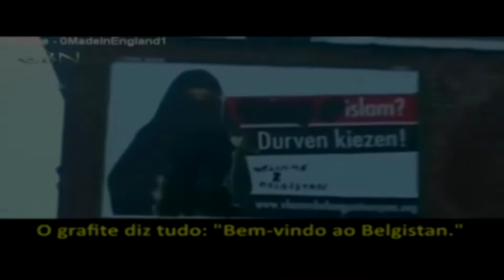ISLÃ POR CAIO FÁBIO (IMPOSSÍVEL DETER O ISLÃ?)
Na minha humilde opinião, o menino do Canal Nostalgia ia bem no vídeo que falava sobre o ESTADO ISLÂMICO, todavia, ele se perdeu em seu raciocínio.
O ISLÃ - MUÇULMANOS NÃO SÃO DEMOCRÁTICOS.
O VERDADEIRO FASCISMO, ADMITIDO POR ELES MESMOS, É QUE ESTÁ VISÍVEL NESSA "RELIGIÃO".
Caio Fábio apresenta o evangelho puro e simples, sem os desvios da religião cristã, aplicando os ensinos de Jesus às questões diárias, levando à libertação.
Caio Fábio D'Araújo Filho, mais conhecido como Caio Fábio (Manaus, 15 de março de 1955) é um escritor, psicanalista e ex-pastor presbiteriano brasileiro. Foi o fundador e presidente da Associação Evangélica Brasileira (AEVB), é líder e mentor do Movimento Caminho da Graça (sediado em Brasília), grupo que possui subestações espalhadas pelo Brasil e pelo mundo.

NÃO SOU SEU SEGUIDOR, AINDA DESCONHEÇO UM POUCO DE SEU TRABALHO, TODAVIA ESTOU ESTUDANDO; ENTRETANTO, ESSA SUA OPINIÃO A CERCA DA "RELIGIÃO ISLÂMICA", TENHO QUE CONCORDAR E COMPARTILHAR.